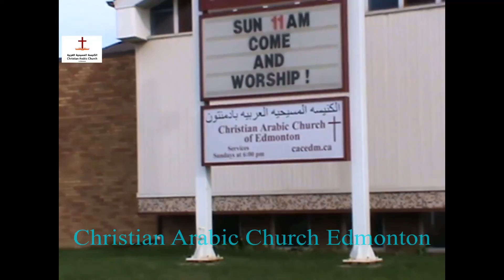Sun. Sep. 25th, 2016 - الكنيسة المسيحية العربية - أدمنتون - خدمة الترنيم